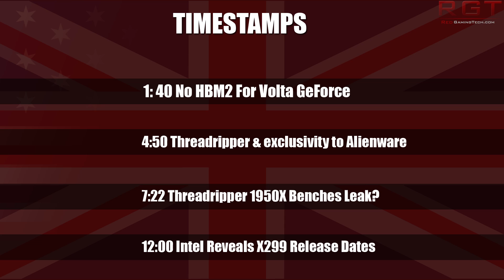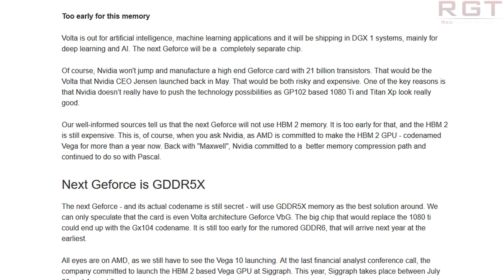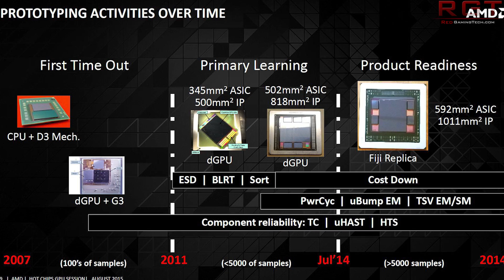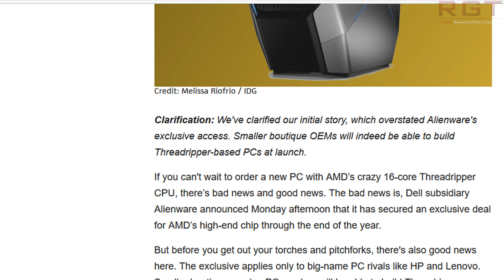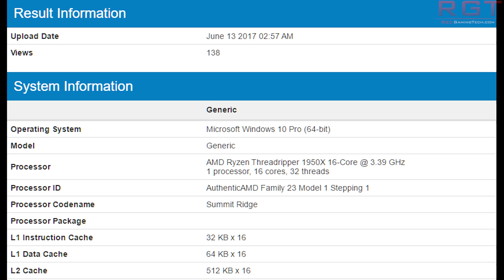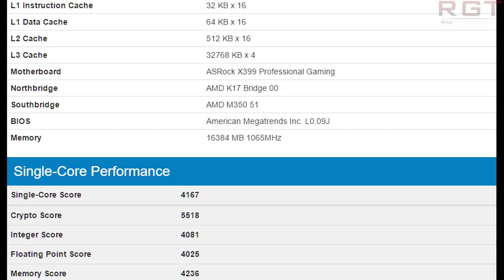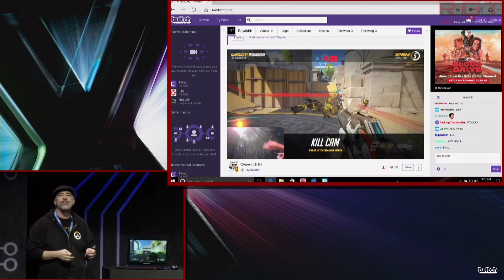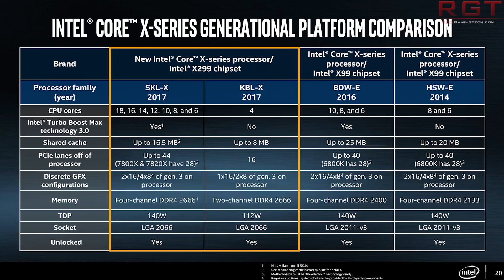GeForce Volta Will Ship Without HBM2 | ThreadRipper 1950X Benches Leak ? | Intel X299 Release Dates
Nvidia's GeForce Volta will not use HBM2, and instead will rely on traditional GDDR5X. GDDR6 likely won't happen depending on the scheduling for the first batch of Voltas (GV100s) and instead, faster clocked GDDR5X will do. HBM2 according to sources over at fudzilla is considered too expensive for customers.

Threadripper 1950X benches have appeared, but the results and validity of the results are rather strange. Threadripper is the Ryzen CPUs aimed at the high end desktop, and are built on the X399  platform as opposed to AM4 of Ryzen 7 (for instance).